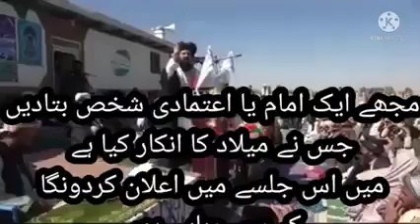Pashto me biyan bohot khub